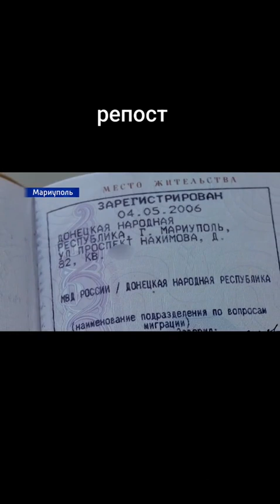квартиры в Мариуполе